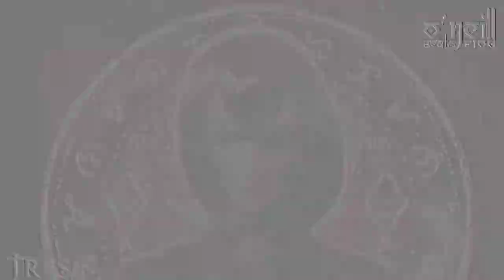O'neill beats Prod - Twisted ( Dark Trap beat )